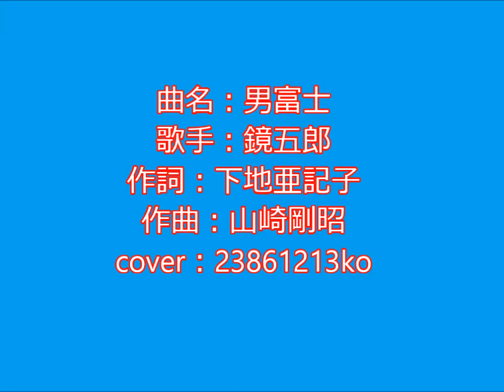333 男富士 鏡五郎 cover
映像は、1994年第15回日本インターナショナルダンス選手権大会
プロフェッショナルモダン部門決勝スローフォックストロット
1994Japan International Ballroom Dancing Championships Professional Modern Section Final Slow Foxtrot